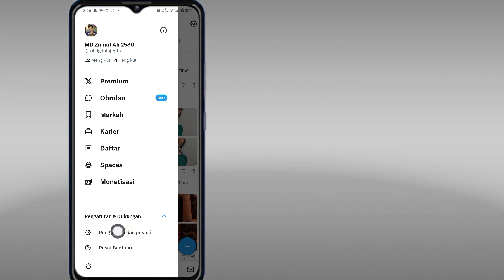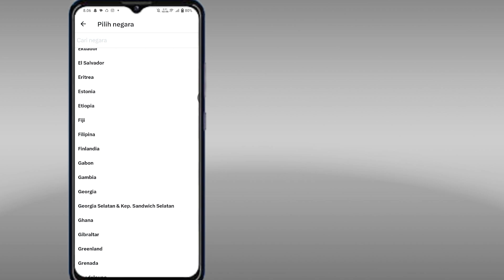Cara Memperbaiki Batasan Usia (Kesalahan Verifikasi Usia) di Twitter (X) 2025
Video ini akan menunjukkan cara memperbaiki batasan usia (kesalahan verifikasi usia) di Twitter (X) 2025. Saya akan menunjukkan proses termudah untuk melakukannya.

Jadi, tonton terus video lengkapnya tanpa melewatkannya untuk mempelajari cara memperbaiki batasan usia (kesalahan verifikasi usia) di Twitter (X) 2025.

1.x/twitter perbaikan pembatasan usia 2025,
2.x/twitter kesalahan verifikasi usia,
3.x/twitter konten NSFW diblokir,
4. cara melihat postingan yang dibatasi di x/twitter, 5. mengubah usia di x/twitter,
6. mengubah tanggal lahir x/twitter perbaikan,
7.x/twitter perubahan negara  Perbaikan,
8. Lewati verifikasi usia x/Twitter,
9. Karena hukum Inggris, perbaikan x/Twitter,
10. Kesalahan aplikasi x 2025,
11. Konten dibatasi usia x/Twitter,
12. Pemblokiran hukum x/Twitter Inggris,
13. Perbaiki verifikasi x/Twitter,
14. Undang-Undang Keamanan Online x/Twitter,
15. Pembaruan usia x/Twitter 2025